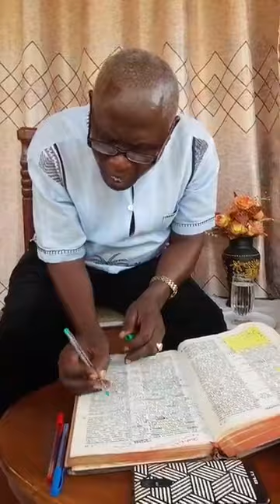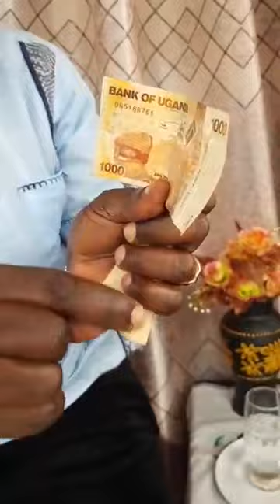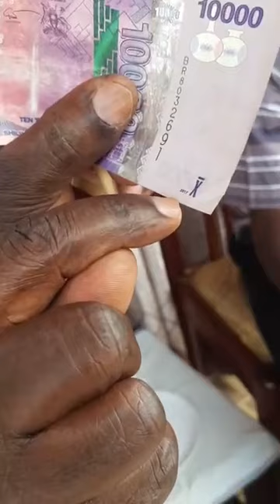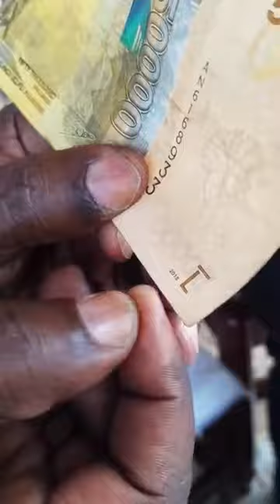End Times Message series 6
Pr Bonny Musoke of United Christian Centre Naluvule. Great Warning Ministry